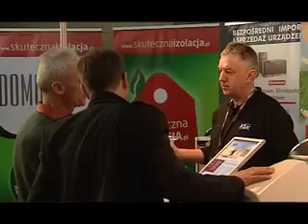Targi budowlane TARBUD 2012 Hala Stulecia